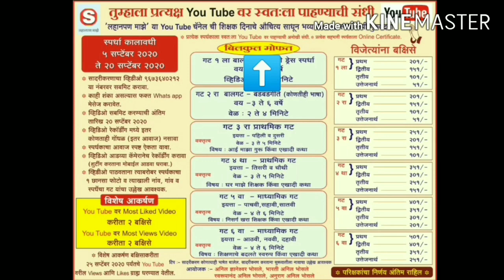लहानपण माझे ll mazelahanpan llफँसी ड्रेसllस्पर्धक :भावार्थ गणेश पंडीत llस्पर्धक क्र.022 ll गट 1ला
स्पर्धकाचे नाव :  भावार्थ गणेश पंडीत